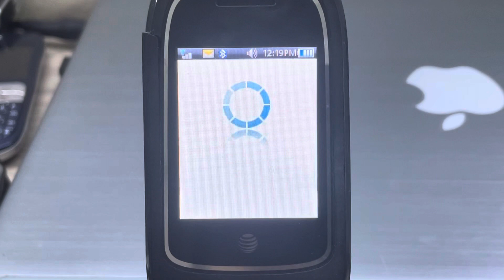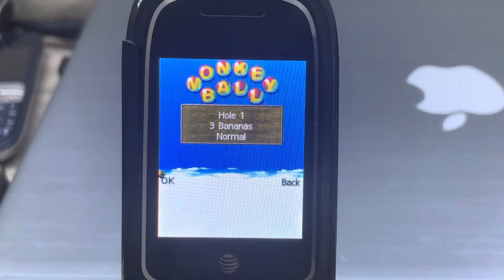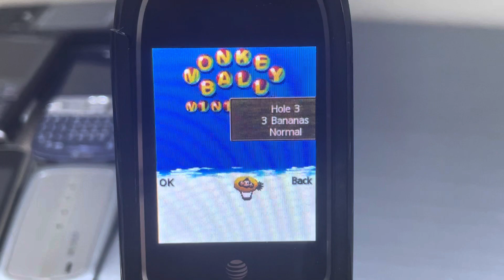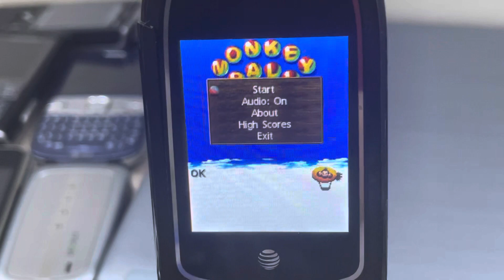Monkey Ball: Mini Golf (Java/J2ME) (Nokia 6101) (Version 1.0.5) on my ZTE Z222 (AT&T) - Front 5